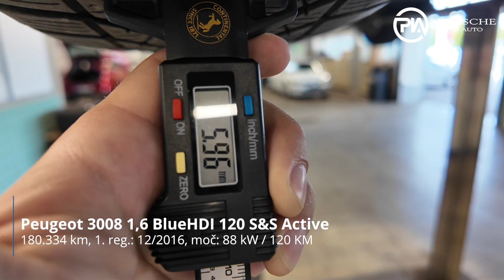Peugeot 3008 1,6 BlueHDI 120 S&S Active - TEHNIČNO STANJE